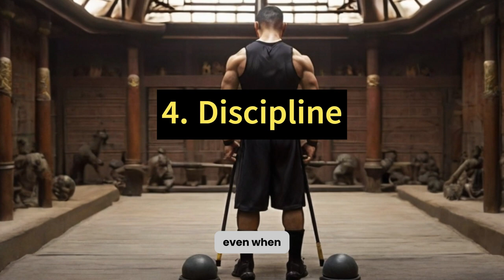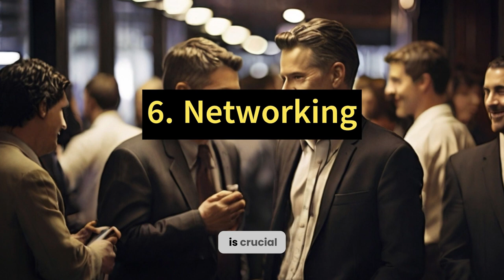10 Habits of Highly Successful People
Welcome to PEXBELL! In this video, we're diving into the habits that highly successful people swear by. Whether you're an aspiring entrepreneur, a student, or someone looking to level up in life, adopting these habits can be a game-changer. 🚀

Join us on this journey of self-improvement and success!